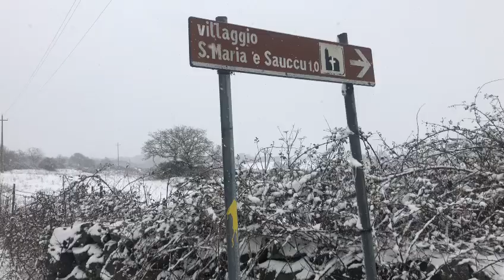Campeda - Bonorva Altopiano 675 mt. Nevicata del 7 Gennaio 2021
Campeda - Bonorva Altopiano 675 mt. Nevicata del 7 Gennaio 2021   T° - 2°